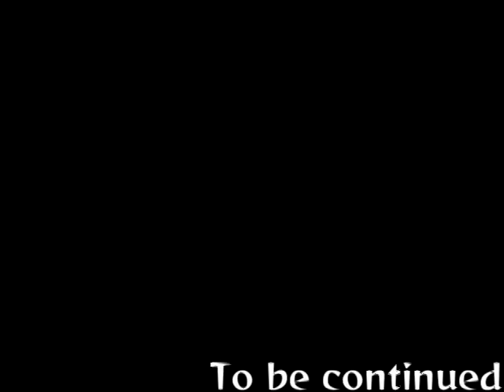恋愛も友情も良い終わりなんて最高すぎる！！！【放課後は白銀の調べ】最終話 (兵頭 完全攻略)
やっぱり乙女ゲームをやっていました笑